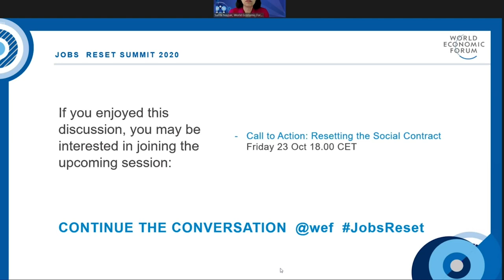Outcomes: Equity, Inclusion and Social Justice | Jobs Reset Summit 2020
What key ideas, concepts and actions for equity, inclusion and social justice emerged from the final day of the Jobs Reset Summit 2020?

Speakers: Caroline Casey, Jo Ann Jenkins, Afsaneh Mashayekhi Beschloss, Mónica Zalaquett, Ana Maria Montero, Sarita Nayyar